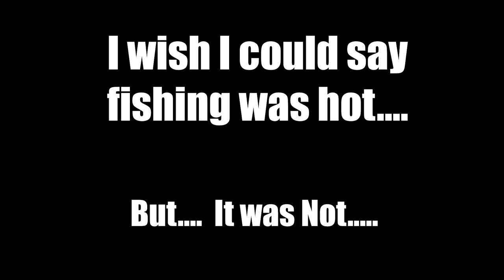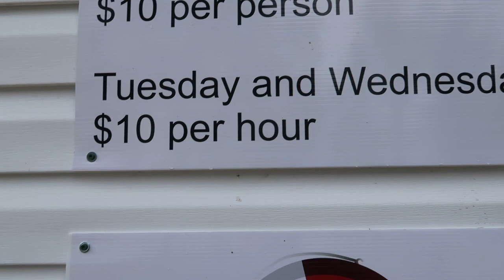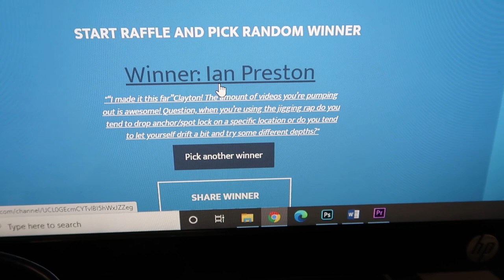Catch and Cook Walleye, Fun Camping Day and Winner for Give-away!!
Another fun day at Rowans Ravine provincial park!  One of my favorite Walleye bakes are in this video as well as the give-away winner for the CSO hat, lures and decal :)

~~My Boat~~
Alumacraft 185 Competitor Tiller
90 Evinrude E-TEC

~~Electronics~~
Humminbird Helx 12 G3N
80lb Terrova 24volt I-pilot
12 Foot Talon
3 Bank Precision Charger

~~Cameras~~
Canon XA20
Canon G7Xii